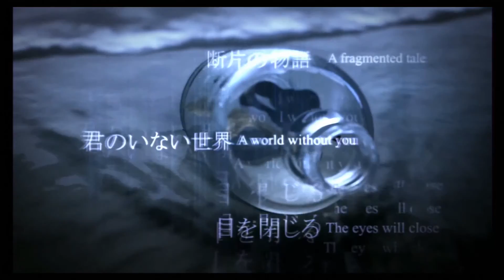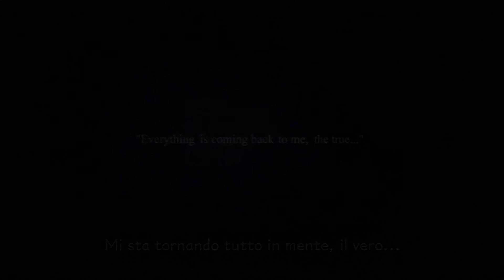Kingdom Hearts Final Mix - Parte 28: Another Side, Another Story [deep dive]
Kingdom Hearts Final Mix - PlayStation 3
SQUARE ENIX, Disney Interactive Studios 2013